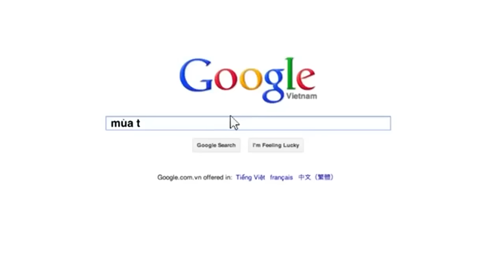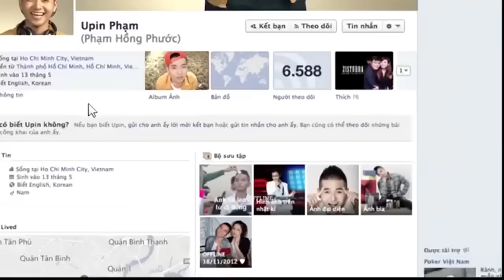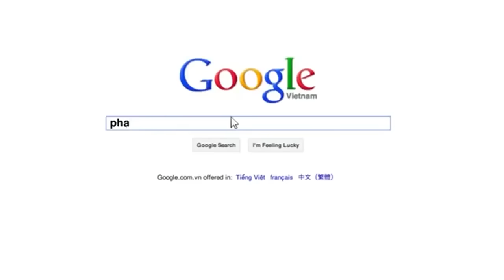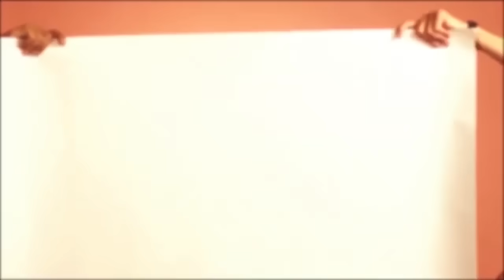Mùa Ta Đã Yêu | Hương Giang Idol ft Phạm Hồng Phước [OFFICIAL MV]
Bài hát : Mùa Ta Đã Yêu
PHẠM HỒNG PHƯỚC - Kênh YouTube chính thức và duy nhất của PHẠM HỒNG PHƯỚC.